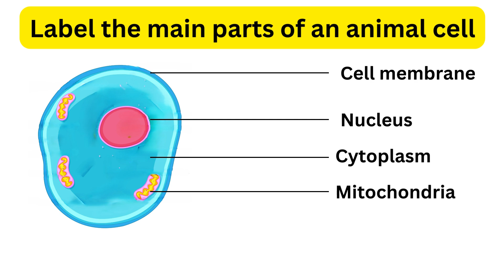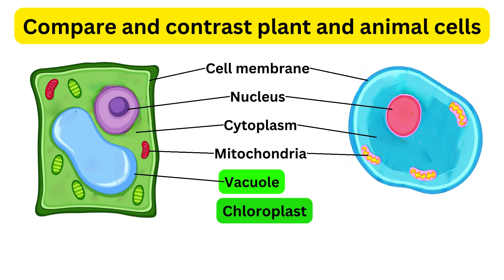Label plant and animal cells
IGCSE Biology label plant and animal cells